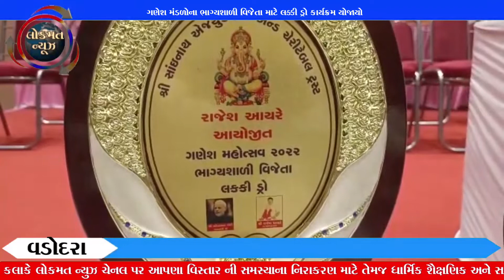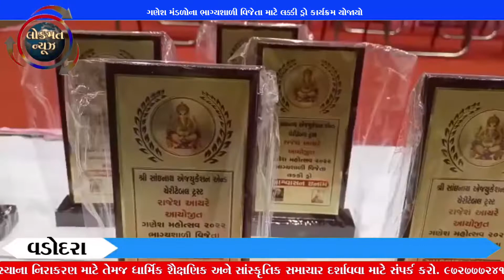VADODARA : ગણેશ મંડળોના ભાગ્યશાળી વિજેતા માટે લક્કી ડ્રો કાર્યક્રમ યોજાયો